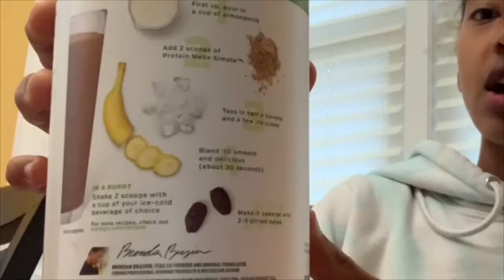Meat Eater tries Veganuary!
I participated in this challenge called veganuary, where you are vegan for the month of January. I found it on tiktok and thought I'd give it a try. In this video I show you guys the tasty vegan meals I made/ate. I also give you guys my honest opinion on this challenge, and my pros and cons about it. Fun challenge, definitely would do again! Make sure you check out my first video to see why I tried this out! :)